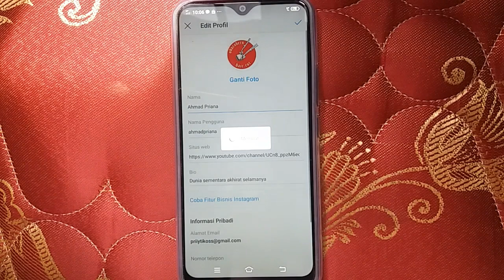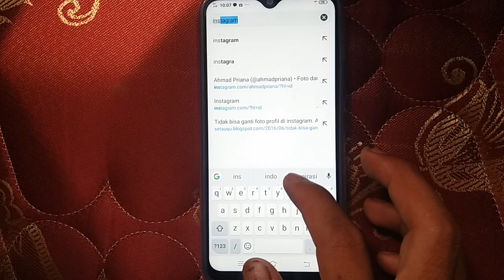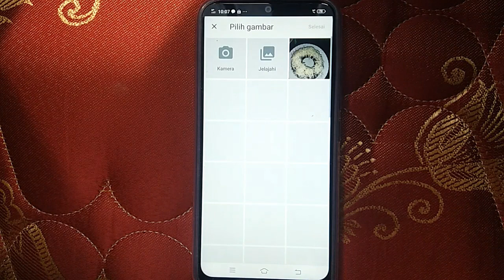Cara mengganti foto profil instagram yang tidak bisa di ganti / bermasalah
Cara merubah foto profile instagram "cara ganti username ig, nama pengguna ig, username instagram, merubah username instagram, ganti username ig, nama pengguna ig tidak ditemukan, cara ganti nam... Cara Mengganti Foto Profil Instagram Yang Tidak Bisa